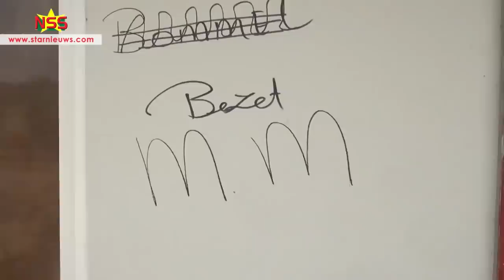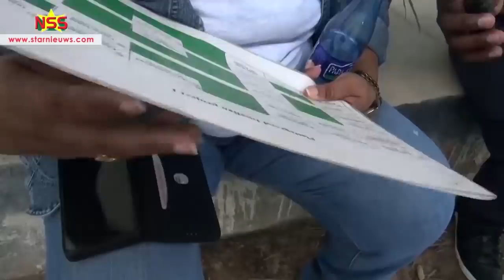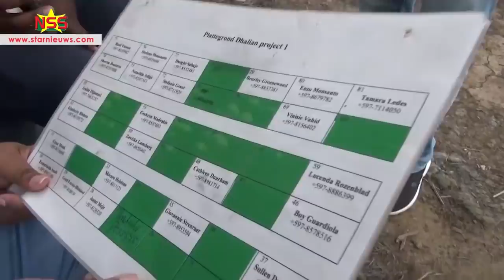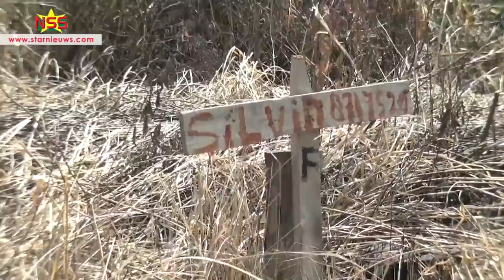Ontruiming bezette woningen en percelen Dalianproject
De politie heeft occupanten van het ‘Dalianproject’ in Paramaribo- Noord verwijderd. Er zijn 11 personen aangehouden.